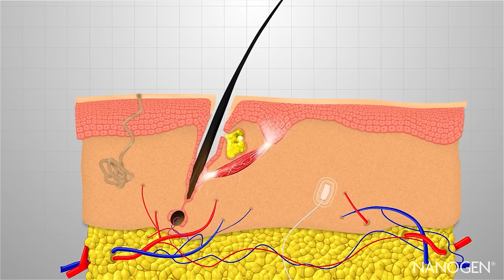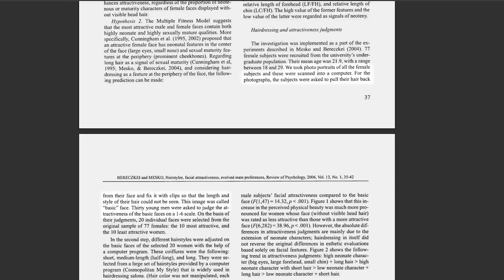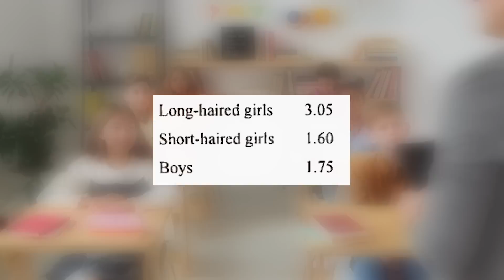Po co kobietom długie włosy?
Połowa społeczeństwa jest przez drugą połowę zmuszana zapuszczać długie włosy. Jeśli któraś dziewczyna wybija się z tego schematu, uznawana jest za niekobiecą. Ale w zasadzie dlaczego i czy w XXI wieku ma sens zapuszczanie długich włosów?

Materiał jest także dostępny w formie podcastu na najpopularniejszych platformach podcastowych, oraz w formie tekstowej tutaj

Rysunek włosa z 1:46 został wykonany przez Oliwię Demczuk. Dzięki!

Materiały użyte na mocy prawa cytatu:
Film "Pasażerka" (1963; reż. Andrzej Munk)
Film "Schindler's List" (1993; reż. Steven Spielberg)
Film "2001: A Space Odyssey" (1968; reż. Stanley Kubrick)

Timestampy:
0:00 Historia z obozu koncentracyjnego
1:34 Jak rosną nasze włosy na ciele i głowie?
3:15 Dlaczego to kobiety mają długie włosy?
5:39 Wyjątki od reguły
6:46 Jak postrzegane są kobiety w zależności od długości włosów?
9:19 Jak postrzegani są mężczyźni w zależności od długości włosów?

Źródła:
ACTA UNIVERSITATIS LODZIENSIS FOLIA LITTERARIA POLONICA 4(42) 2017 Barbara Czarnecka Włosy w kobiecych narracjach lagrowych
SEX DIFFERENCES IN PHYSICAL ATTRACTIVENESS PREFERENCES Saul Feinman a & George W. Gill, 1978
Hair length, facial attractiveness, personality attribution: A multiple fitness model of hairdressing January 2006 Tamás Bereczkei, Norbert Meskó
The long-hair effect, GIZELLA BAKTAY-KORSÓS Revicw Of Psychology Vol. 6. NO. 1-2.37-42
Hair color and wages: Waitresses with blond hair have more fun Nicolas Guéguen, The Journal of Socio-Economics Volume 41, Issue 4, August 2012, Pages 370-372
Sutter, Edward 'An Experimental Study Of the Effect Of Long Hair Wom by Males upon Immediate Recall in the Situation (1972) Masters Theses
Age, Health and Attractiveness Perception of Virtual (Rendered) Human Hair 2016 Fink, B.; Hufschmidt, C.; Hirn, T.; Will, S.; McKelvey, G. & Lankhof, J.
Hair Color and Skin Color Together Influence Perceptions of Age, Health, and Attractiveness in Lightly-Pigmented, Young Women